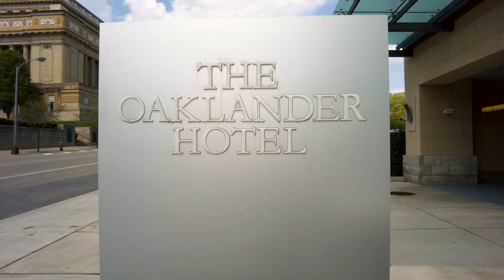PwC's 2023 University Exchange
A recap of what you missed at PwC's 2023 University Exchange with Carnegie Mellon. This year's theme "The evolution of AI, trust and value", focused on delivering valuable, real-world business and societal outcomes and realizing the ROI and impact of your AI; doing so in a responsible and trust-enhancing manner and how to make AI part of everyday operations.

We visited 2 labs in Pittsburgh featured in the recap:

NREC (National Robotics and Engineering Center) - Carnegie Mellon University’s Robotics Institute (RI), the world’s largest robotics research and development organization.

Mill 19: A discovery workspace where Carnegie Mellon innovators partner with industry pioneers to apply digital innovation, advanced manufacturing technology, and human intelligence to the production of the future.